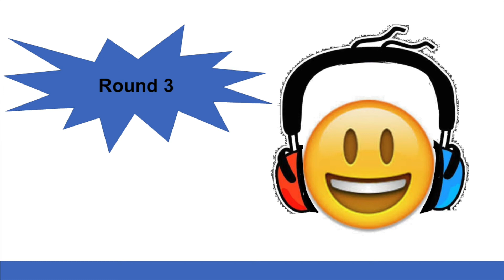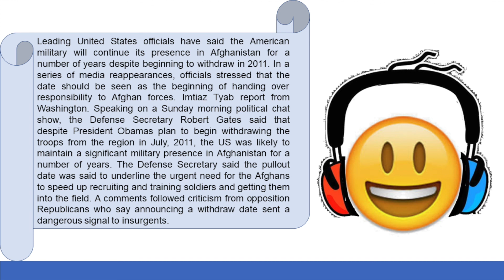News 119 English Listening